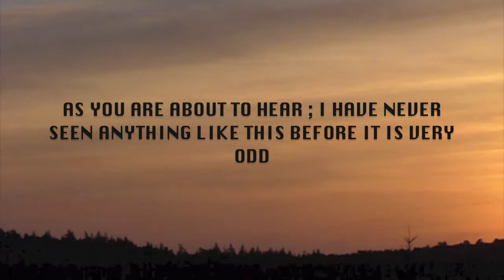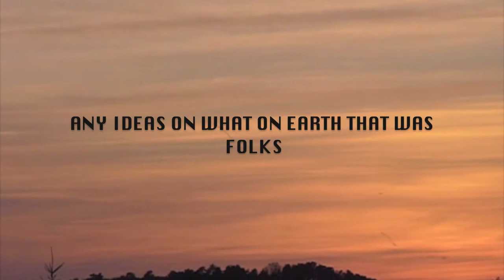UFO 2018 This is New! I'm Baffles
strange black wirm-like object slowly travels across our late summer sky..
I don't know any more - SO YOUR GUESS IS AS GOOD AS MINE!
Enjoy either way.
Peace